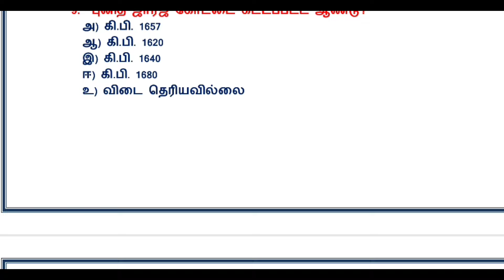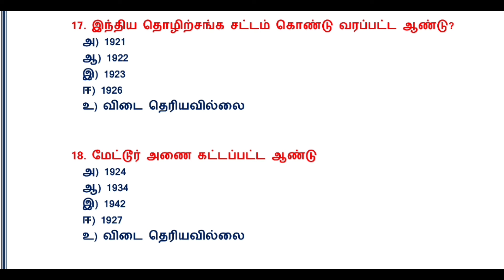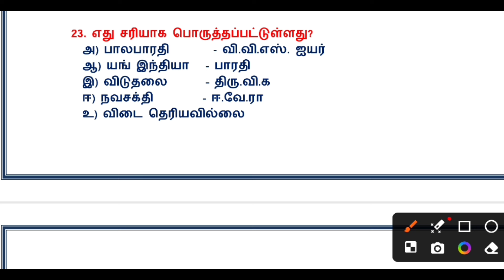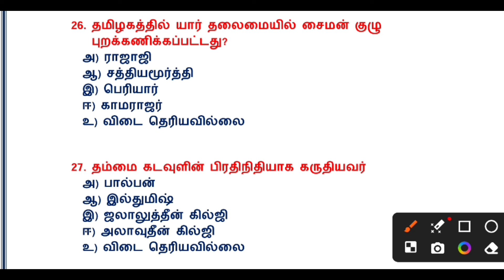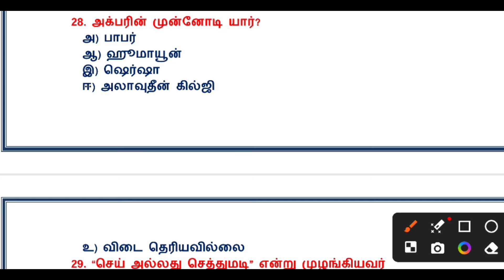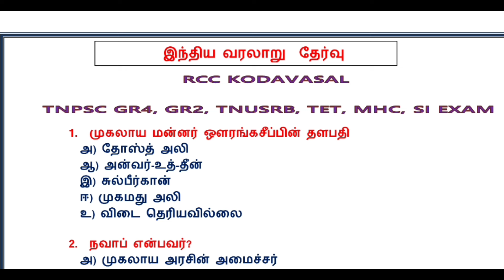HISTORY IMPORTANT QUESTIONS TEST 💯💪, TNPSC EXAM 🔥💯,SI EXAM 📢, TET EXAM 🔥, GROUP 4 EXAM 🔥